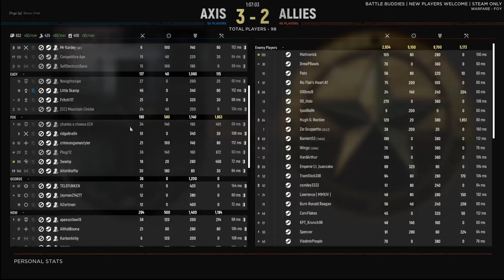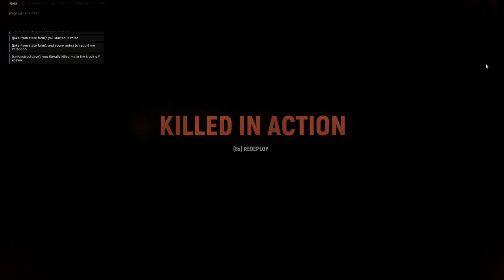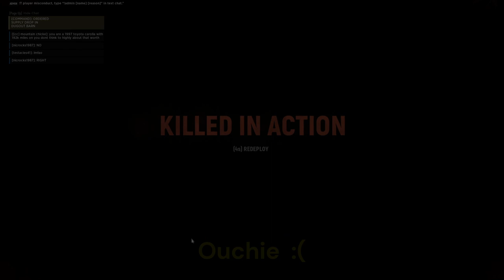Hell Let Loose - HLL and Chill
Don't' get any ideas.  It's not that kind of video.  @TheGoomotrain and Run4Eternity were running the squad and I came along for the ride.  Goose was off killing bears with his bare hands I think.  We were just trying to have a low key match and we brought in some Blueberries.  Oh and I think Run might be engaged.